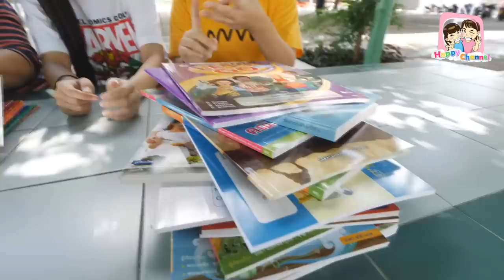ซื้อสมุดหนังสือ ก่อนเปิดเทอม พี่ฟิล์ม น้องฟิวส์ Happy Channel